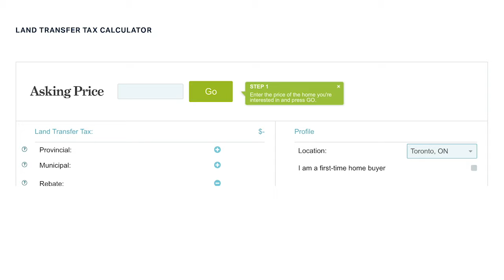Should You Move Or Renovate Your House?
Last week I sat down with a Mortgage Broker and friend of mine Michael Neal from North Power Mortgages to talk about the real costs of moving and renovating.

The question: Should you move or Renovate your House?

Watch this video as Michael and I run through the surprising true costs of selling your house and buying a new house. We also look at the numbers to determine whether you should move or renovate your house, based on how far your dollar will go.

Sign up for our weekly e-blast to get design tips and inspiration direct your inbox